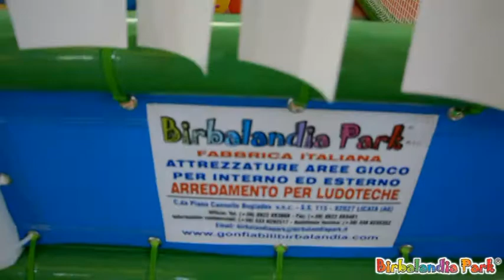Vasca Palline White Dance Balls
Birbalandia Park s.r.l. fabbrica italiana di giochi gonfiabili e giochi playground per bambini presenta la sua ultima creazione, una vasca palline dance balls, per il divertimento assicurato dei vostri bambini. La particolarità di questa struttura è il suo colore, completamente bianca. Le dimensioni della vasca palline dance ball è di metri 2 x 2.